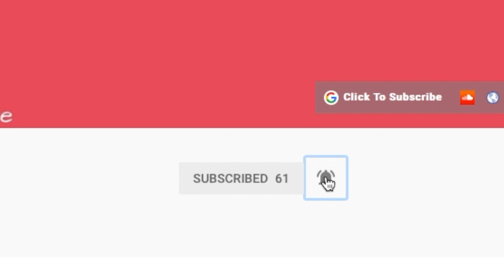Rainy Day Classics summer Board Games | WBTV Summer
Check it out on iTunes @Are You Smart Spell It